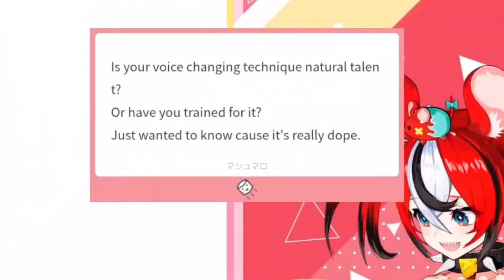Her sweet deep Ara-Ara